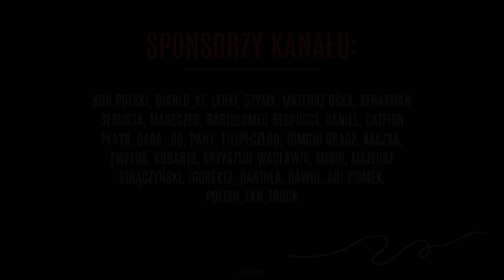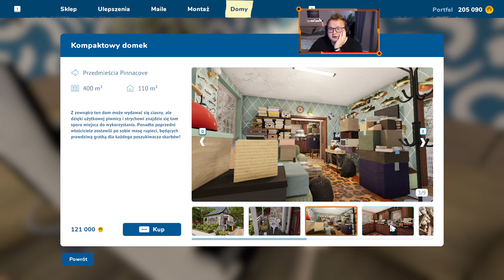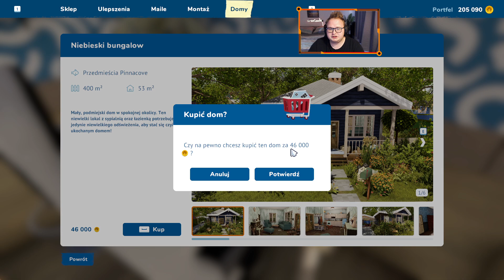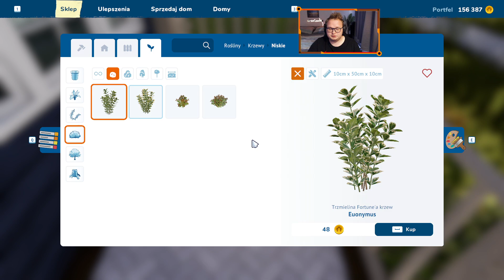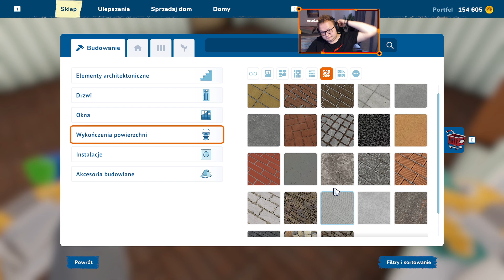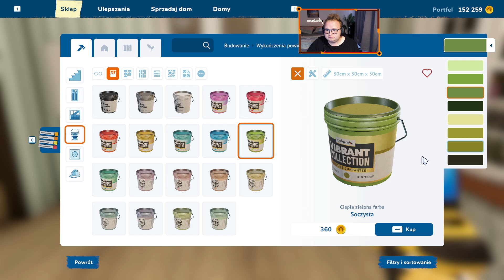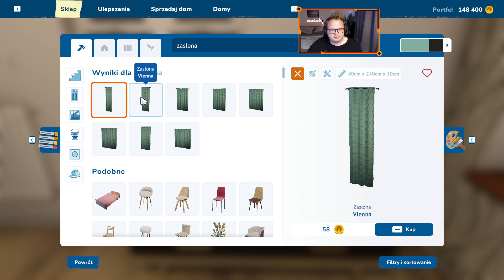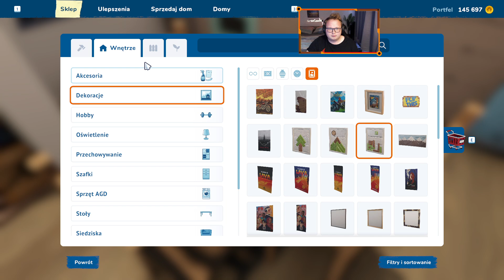House Flipper 2 | #16 | Montaż kaloryfera i prysznica 🔨🚿 Kupujemy i remontujemy dom w Pinnacove 🏠🎨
Miłego oglądania! 😎💪
🔻Rozwiń opis 🔻

👴 | Emeryt (największy poziom wspierania):  Tomcio gracz